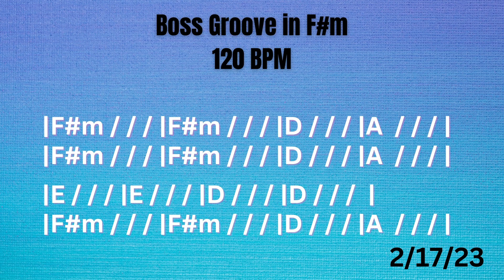Feb 17 2023 Backing Track Preview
What can you get for $20??? How about a whole year of backing tracks!!! 52 backing tracks to work on your scales, technique and tones.